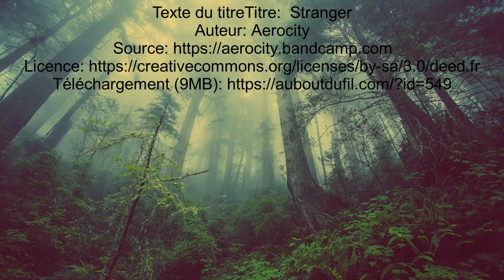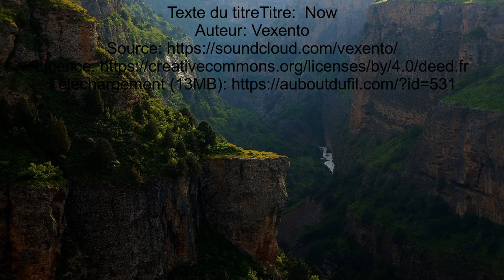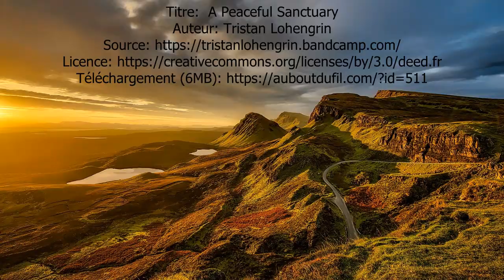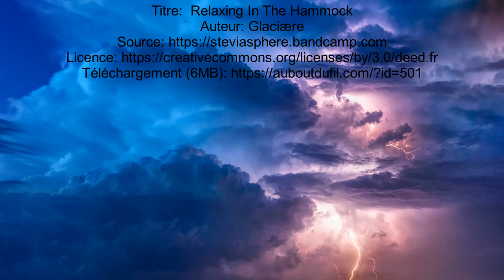Musique relaxation ou travail calme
19 minutes de calme pour se relaxer ou travailler.